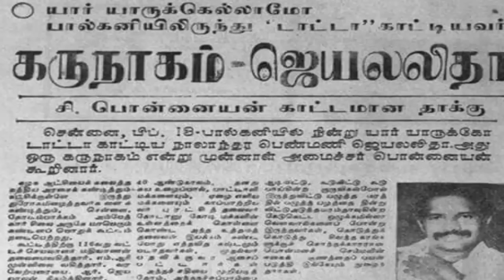ஜெயலலிதா ஒரு கருநாகம் | Ponnaiyan third-rate speech about Jayalalitha | latest politics news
Admk leader Ponnaiyan indecently scolds Jayalalitha.